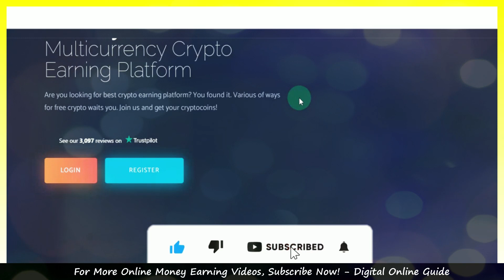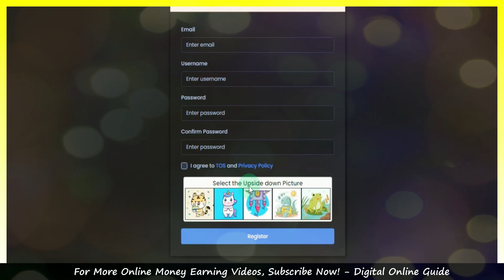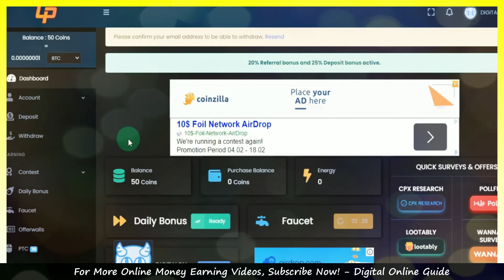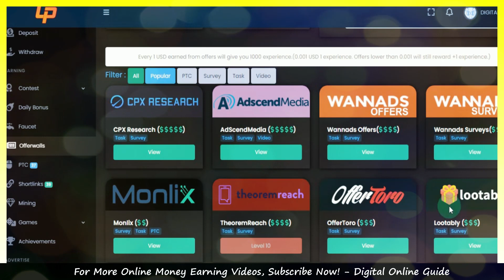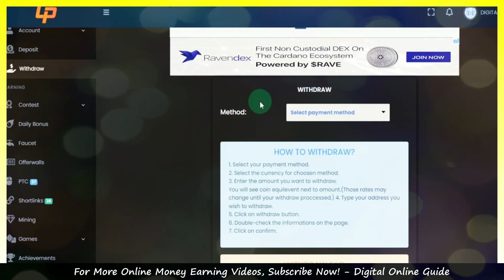🔴Earn Rs.400/day💥MOBILE CAPTCHA TYPING JOB In Tamil🔥Online Data Entry Captcha Typing Job In Tamil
Digital online guide channel link⚡:
1) Like This Video
3) Share Your Best Comment
4) Share to WhatsApp Status & Groups